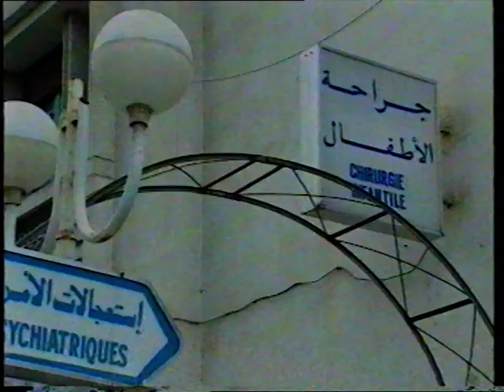chacun son tour de mohamed badri